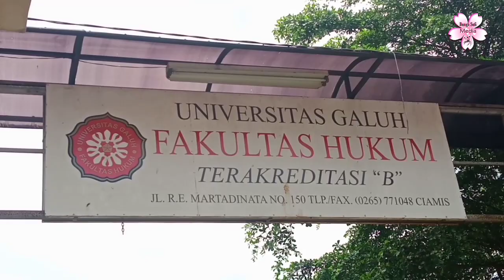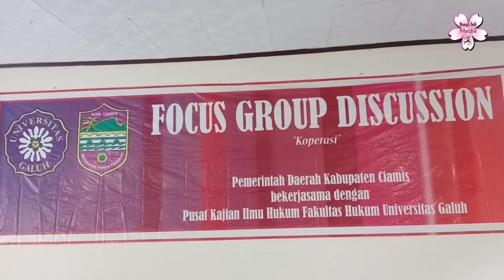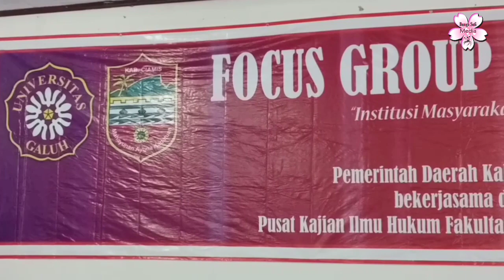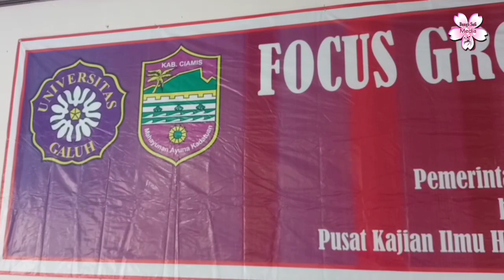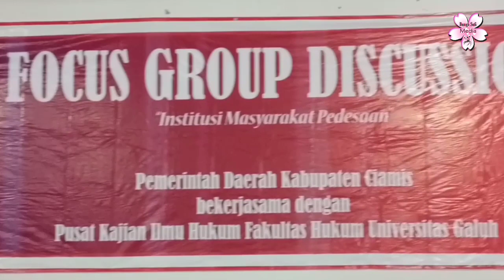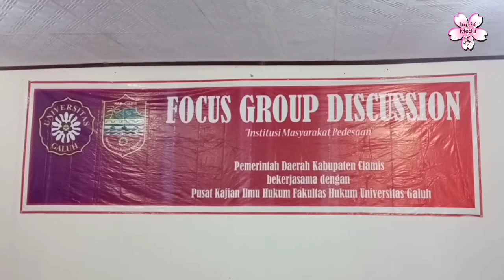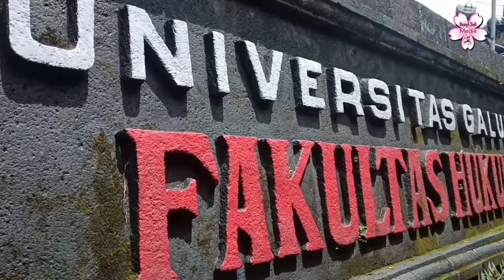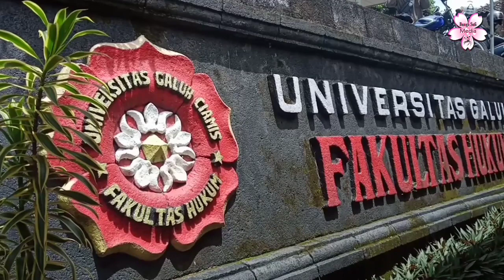Pusat Kajian Ilmu Hukum Universitas Galuh Siapkan Pakar Naskah Akademik